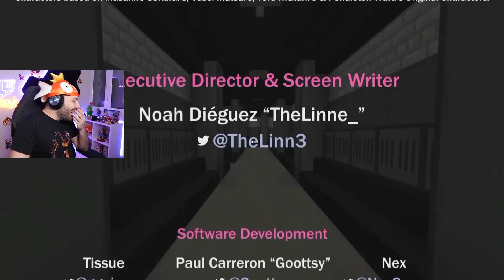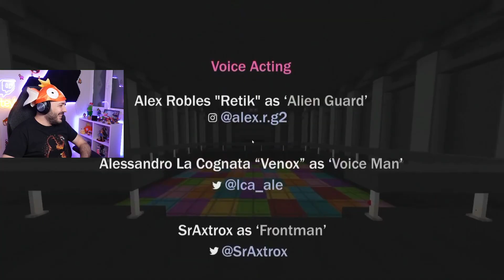Tercer día de Squid Geek Games | Minecraft 8/5/23